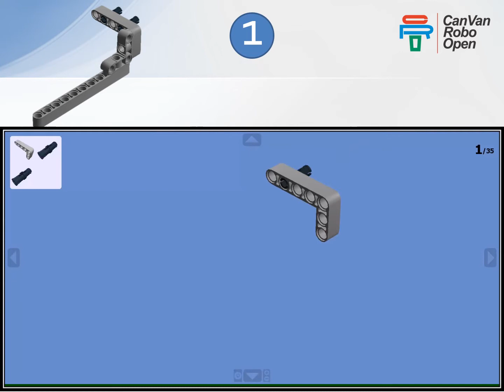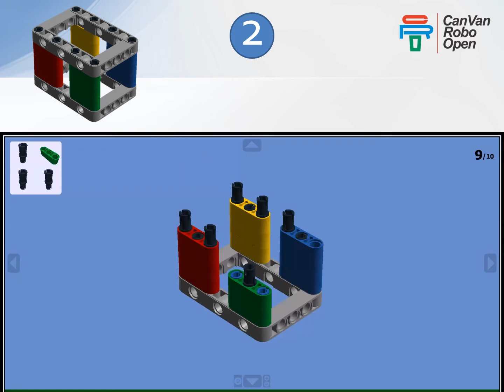Express Vehicle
Pick up using your Easy Bot without extra motor